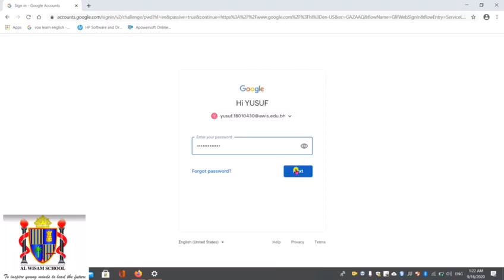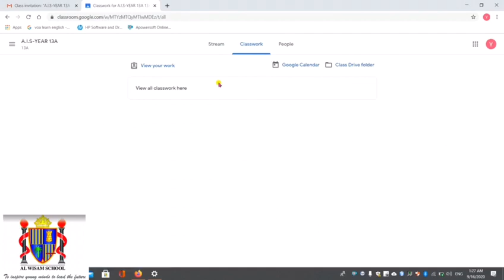Using AWS Google Classrooms